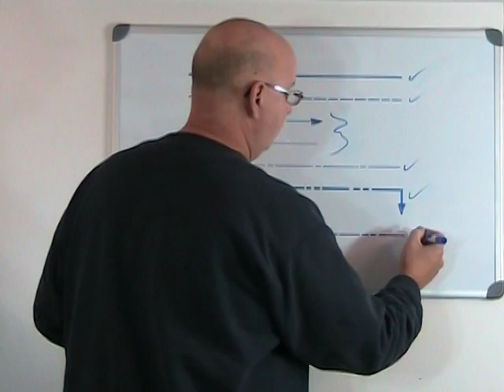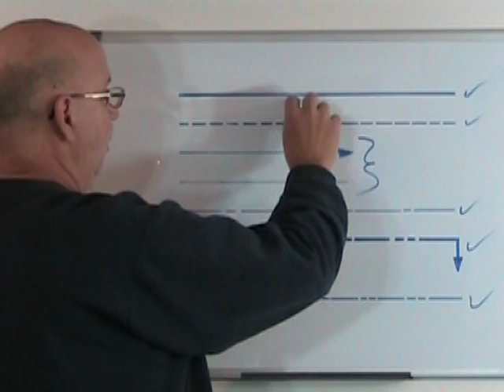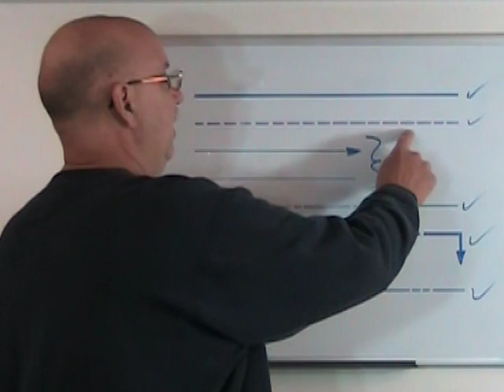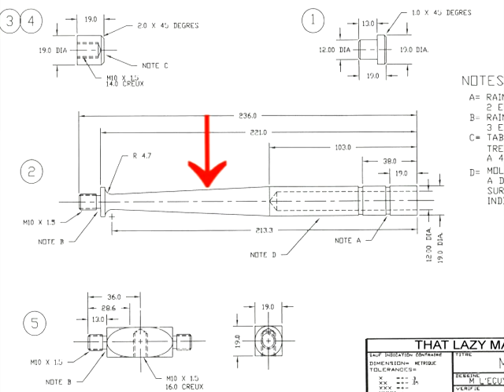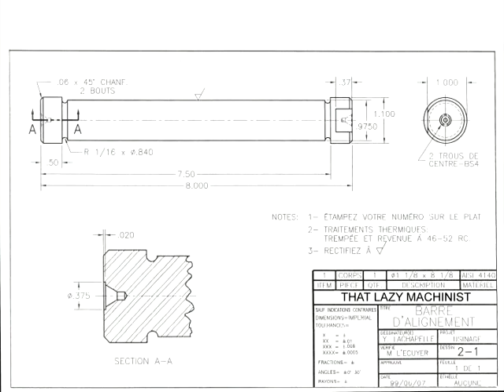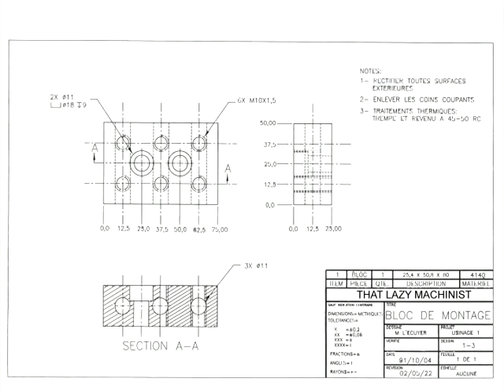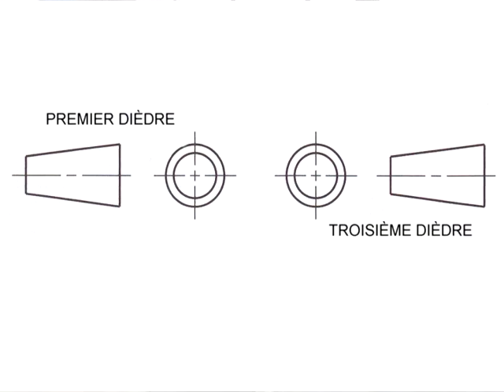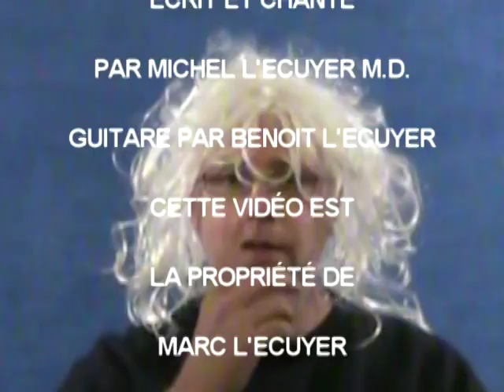LEÇON D'USINAGE 4, LECTURE DE PLANS PARTIE 1 Marc L'Ecuyer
Première partie de la quatrième vidéo d'une série de vidéos qui présentent mes cours théoriques d'atelier d'usinage pour débutants. Plus spécifiquement, cette vidéo nous introduit aux principes de base de la lecture de plans mécaniques. Cette série de vidéos est complémentaire à ma série de vidéos de projets pratiques ainsi qu'à mes vidéos réponses (petite vite). Toutes mes vidéos se trouvent sur ma page web THATLAZYMACHINIST.COM